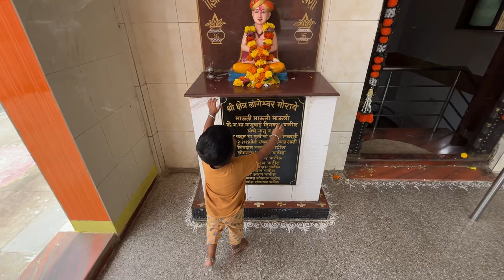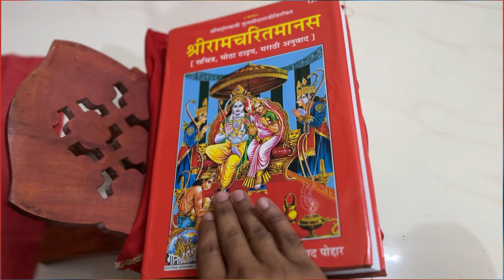एवढी मस्ती कोण करतं राव 😂 आख्खा लाडू गुडूप केला 😱 | Fit beardass vlog